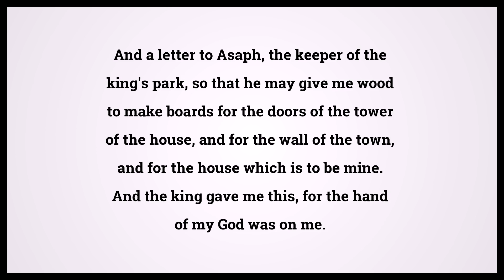Holy Bible Nehemiah 2:8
Video shows Holy Bible Nehemiah Chapter 2 Verse 8: And a letter to Asaph, the keeper of the king's park, so that he may give me wood to make boards for the doors of the tower of the house, and for the wall of the town, and for the house which is to be mine. And the king gave me this, for the hand of my God was on me. Powered by MaryTTS. Text taken from Bible in Basic Edition. Bible Nehemiah 2:8